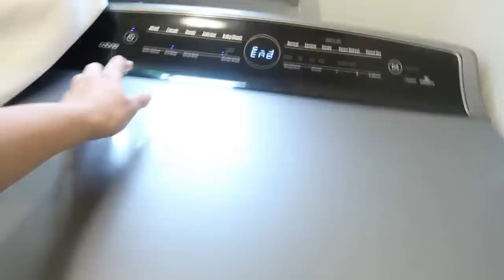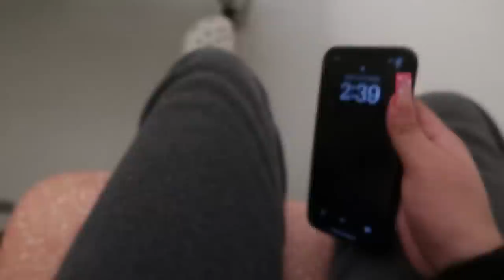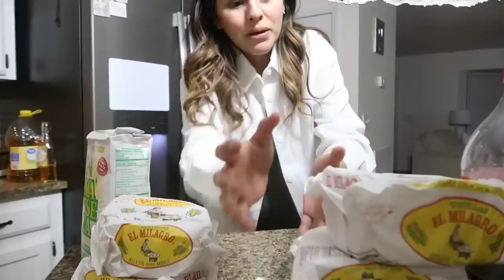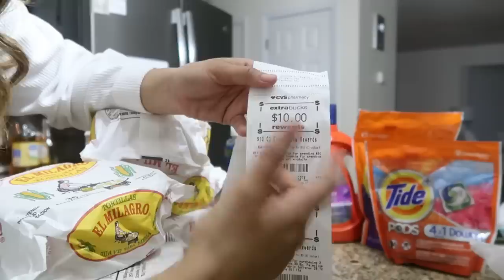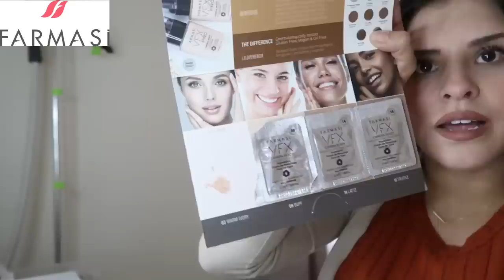Algo no salio normal con el ecocardiograma del corazón de mi bebe☹️♥️👣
Aquí les comparto el enlace a la tienda Farmasi de donde me enviaron el maquillaje que les super recomiendo👌

.GRACIAS.